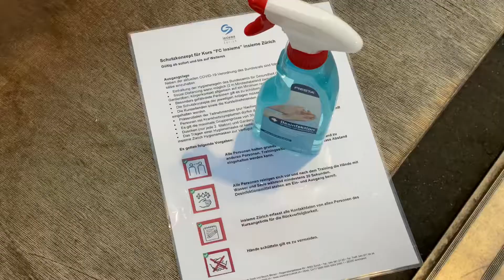Tag 93 -- 17. Juni 2020 (Anpfiff FC insieme Zürich)